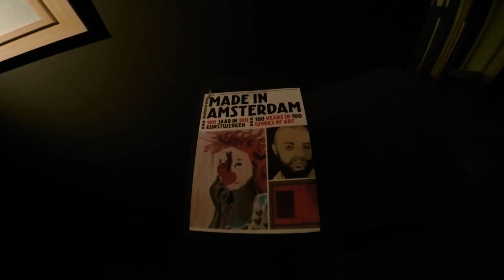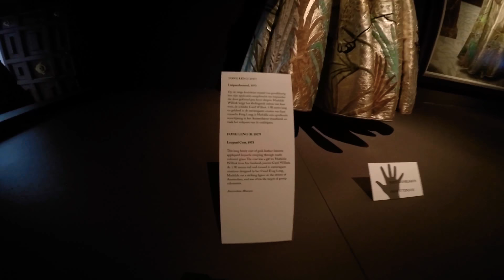Amsterdam Museum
The Amsterdam Museum, until 2011 called the Amsterdams Historisch Museum, is a museum about the history of Amsterdam. Since 1975, it is located in the old city orphanage between Kalverstraat and Nieuwezijds Voorburgwal.

Recorded with Gopro ;)